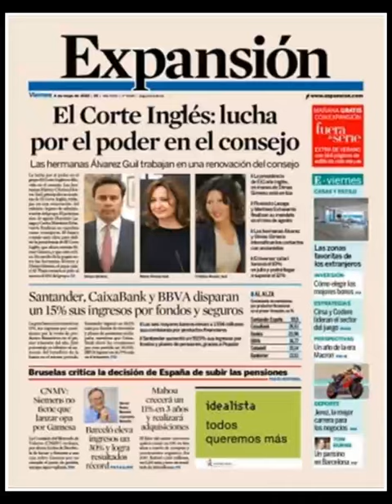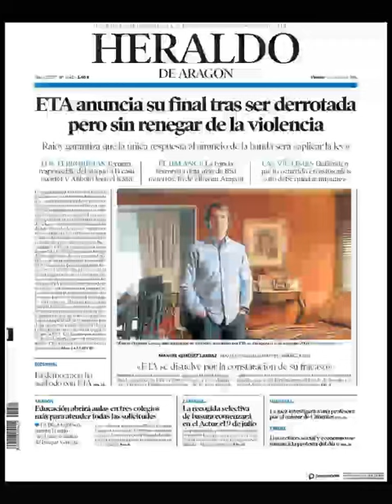Noticias Viernes 4 Mayo 2018 Principales Titulares Portadas Diarios Periódicos España Spain